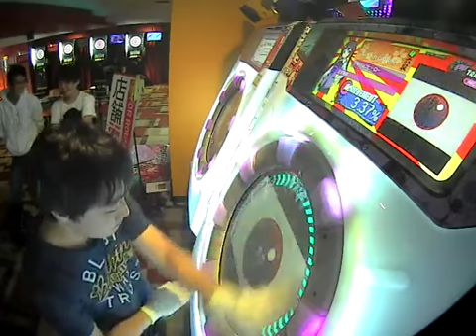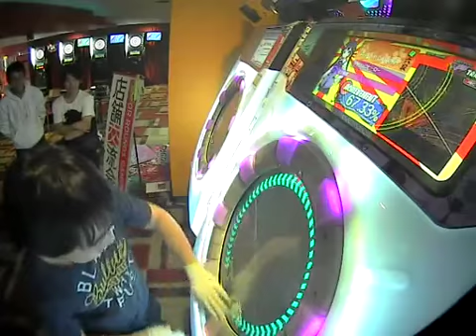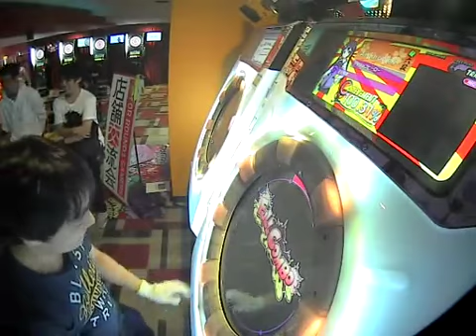【負けました！】 [第四回天下一音ゲ祭店舗予選maimai部門] 天火明命 MASTER (Player:Anthoney)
Player:Anthoney (twitter→@DJ_CELICA)

ラウンドワンスタジアム川崎大師店にて天下一の予選大会に参加してきました！

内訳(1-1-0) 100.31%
タップ1great
スライド1good
ブレイク-50

7人参加、この成績でまさかの3位でしたwwレベル高すぎwwww

1位はよしき！本番で理論値を出すとは…参りました。川崎のチャンピオンはやっぱりお前だぜ！ブロック決勝も頑張れ！！！